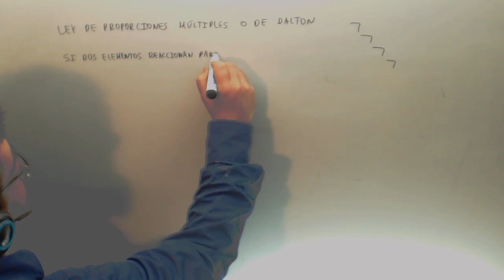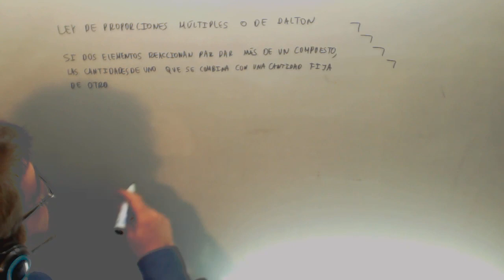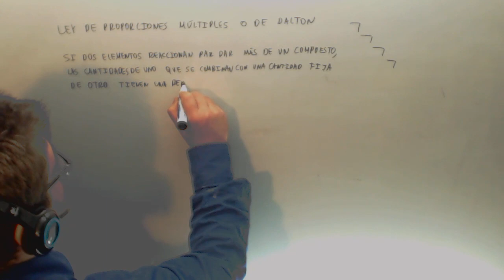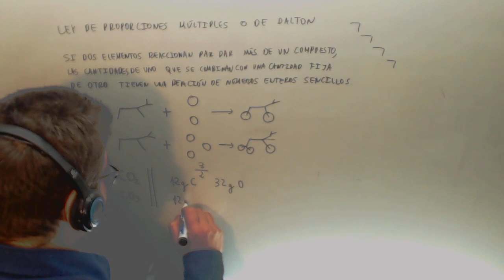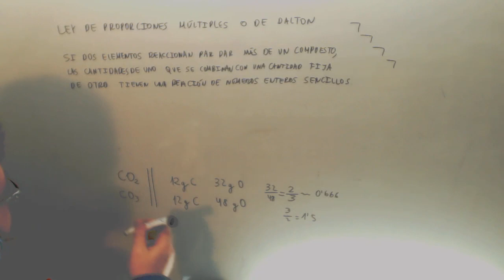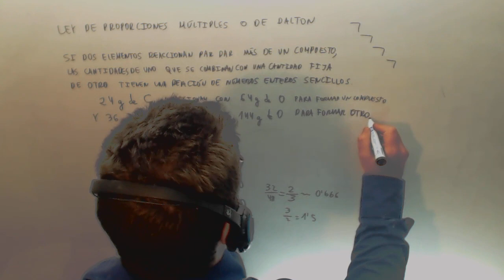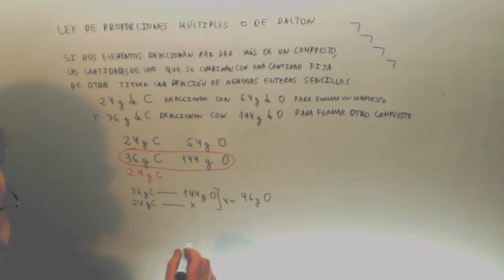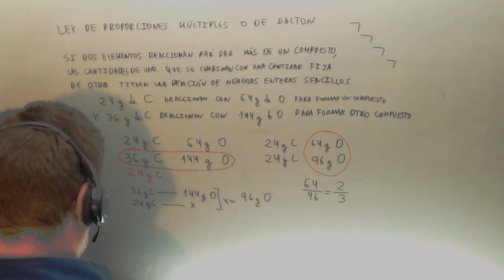Ley proporciones multiples Ley de Dalton Fisica y Quimica 1º Bachillerato Academia Usero Estepona